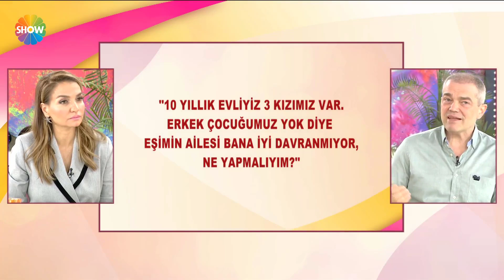Erkek Çocuk Doğuramayan Kadına Karşı Yapılan Zulüm / Necm Suresi 45 ve 46. Ayet